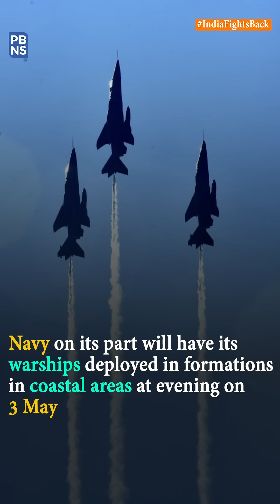Indian Armed Forces to salute Corona-Warriors across the Country on May 3rd